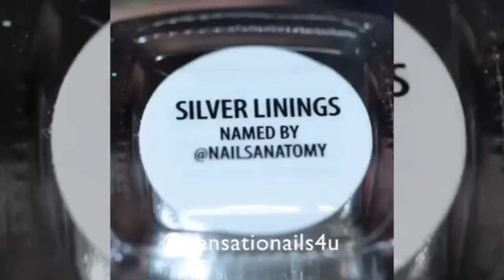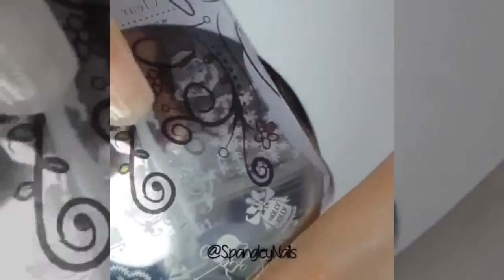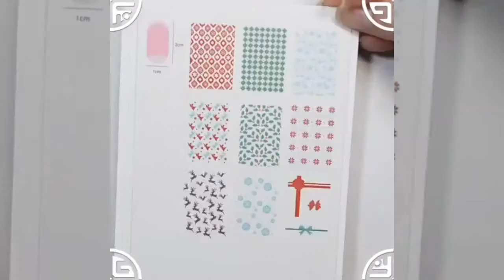NAILS VIDEOS | VIRAL NAILS | NAILS 2019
New Nail Art 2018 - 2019 | The Best Nail Art Designs Compilation 2019